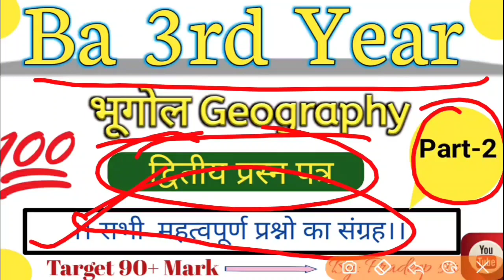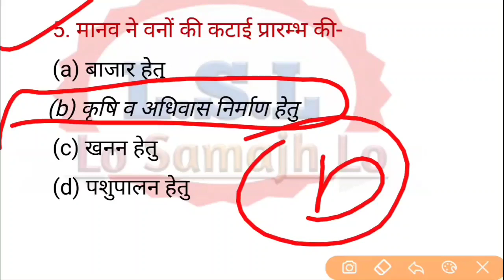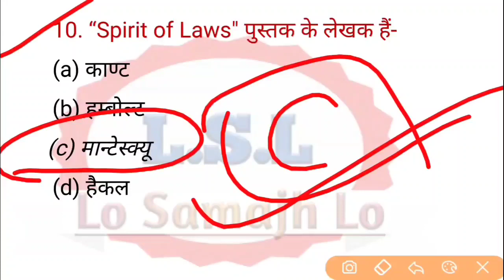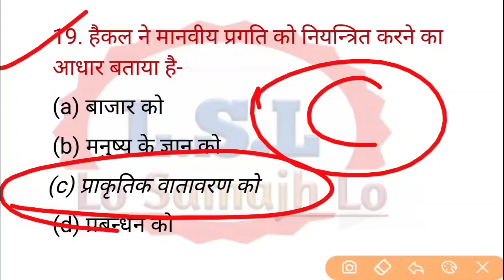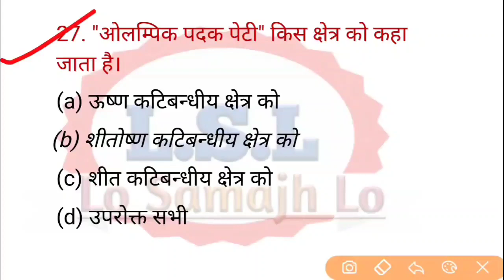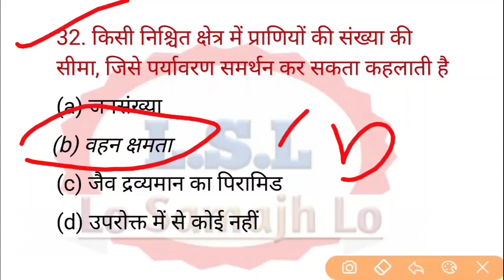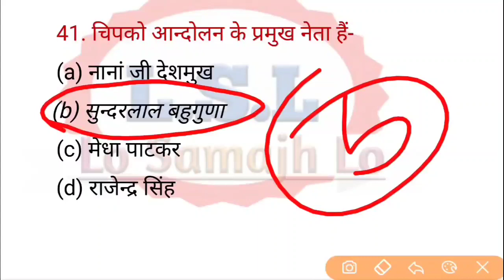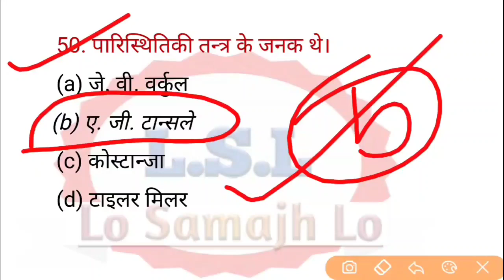Ba 3rd Year Geography 2nd Paper | Ba Geography Important Question | Geography Objective MCQ | Part-2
My second you tube chainal for competition ,IAS,PCS,SSC,BANK, RAILWAY, POLICE,ETC .